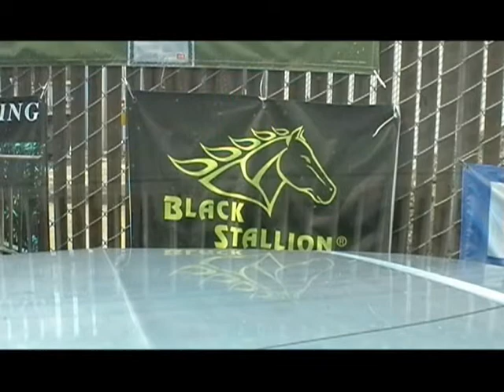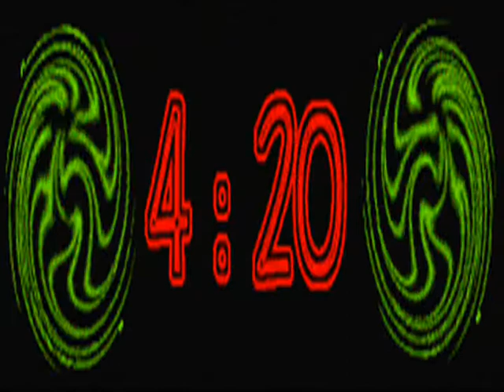HIGH, I'M MIKE Episode 1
MIKE SMOKES AND COPES WITH LIFE AT WORK AND HOME.